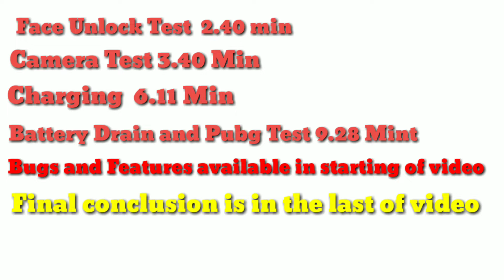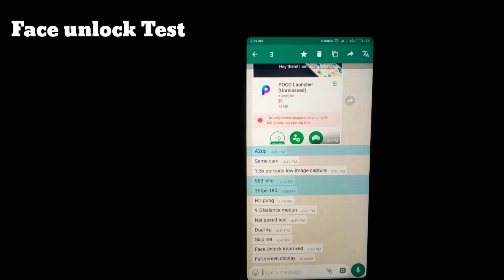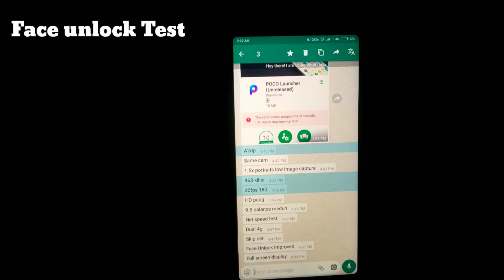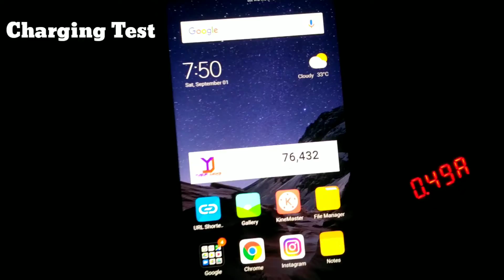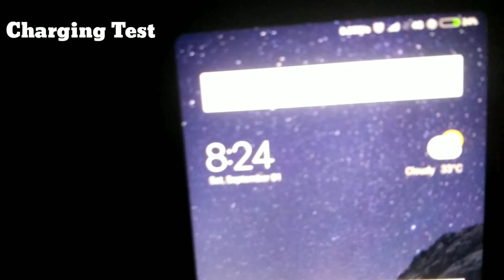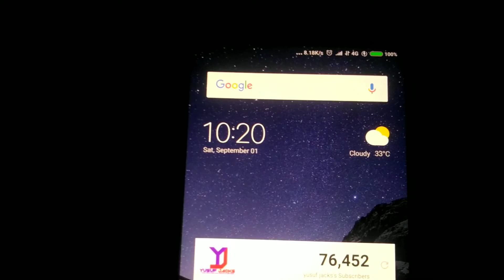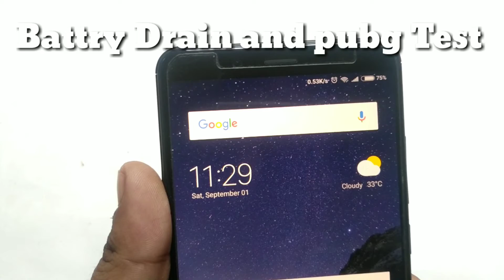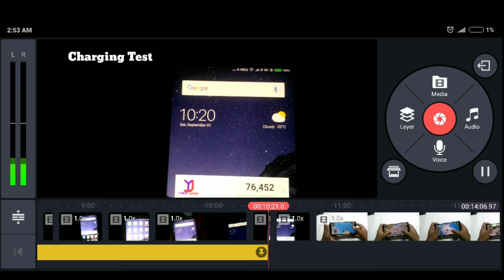MIUI 9.6.4.0 Complete Review For Redmi note 5 PRO PUBG BATTERY DRAIN FACE UNLOCK CAMERA TEST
MAIN TOPIC WE COVERED
MIUI 9.6.4.0  Camera Review Redmi note 5 Pro, MIUI 9.6.4.0  PUBG  Review Redmi note 5 Pro , MIUI 9.6.4.0  Face Unlock  Review Redmi note 5 Pro , MIUI 9.6.4.0  Battery  Review Redmi note 5 Pro ,
Upgrade MIUI 9 To MIUI 10, Downgrade MIUI 10 To MIUI 9, Download MIUI 10 ROM
ALL latest MIUI 10 ROM
ALL Latest MIUI 9 ROM
MIUI ROM 9.6.4.0 Download for All Device (OTA)

Problem Solve in this video